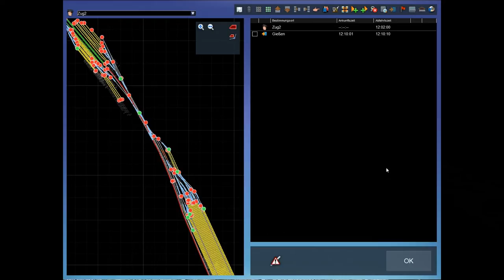[Tutorial] KI-Züge in Portale verstecken